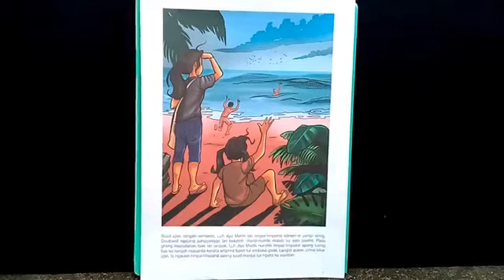Suud ujian tengah seméster, Luh Ayu Manik lan timpal timpalné kémah di panepi siring